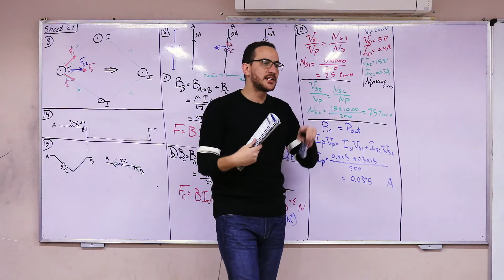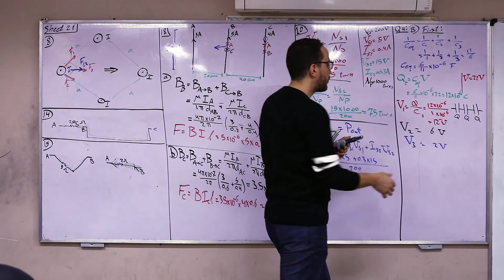2-ideas test 19 (lect. 22)